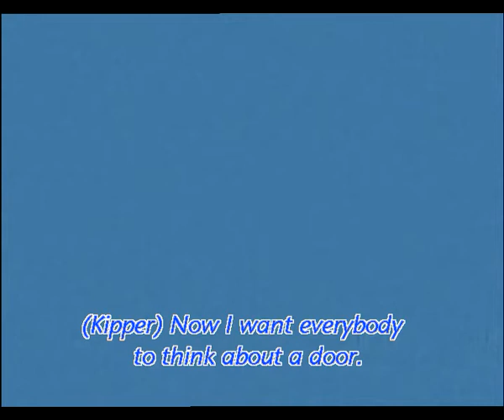神奇之钥第1季12集 Fraser the Eraser